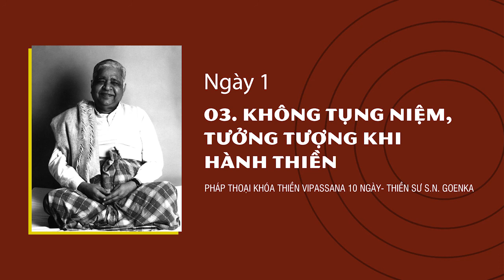03. KHÔNG TỤNG NIỆM, TƯỞNG TƯỢNG KHI HÀNH THIỀN – NGÀY 1- S.N. Goenka - Khoá Vipassana 10 Ngày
Trong khoá thiền này, tại sao không được tụng niệm, hình dung, tưởng tượng khi hành thiền Anapana?

Một lý do, tại sao chúng tôi không muốn Quý vị thực hành bất cứ sự tụng niệm nào, hình dung nào. Một lý do nhỏ thôi, dĩ nhiên, nhưng vẫn là lý do quan trọng. Khi niệm, Quý vị thường niệm một danh hiệu, danh hiệu của Vị thần này, nữ thần kia, giáo chủ tôn giáo này hay tôn giáo kia. Thế là mình có liên quan đến một giáo phái nào đó, tông phái nào đó. Phương pháp Thiền này muốn ta luyện tập ở mức độ sự thật chung cho tất cả.
Toàn thể phương pháp Thiền này là chung cho tất cả, không có tính cách tông phái. Nếu dùng một hình ảnh, một hình ảnh tưởng tượng, một hình tượng, một hình dáng của Vị thần này, nữ thần kia, giáo chủ tôn giáo này hay tôn giáo kia là ta liên quan đến một tôn giáo có tổ chức nào đó, một tông phái nào đó. Cách này không thể áp dụng cho tất cả mọi người, chỉ những ai thuộc tôn giáo, tông phái đó mới luyện tập theo. Cách này không phải là chung cho tất cả. Phải hiểu rằng sự khổ đau của chúng ta là chung cho tất cả, căn bệnh là chung cho tất cả. Khi một người phát sinh ra điều bất thiện, giận dữ, ác ý, ham muốn, dục vọng, sợ hãi, ngã mạn, bất cứ phản ứng tiêu cực nào, người ấy trở nên căng thẳng, trở nên khốn khổ. Điều này xảy ra với mọi người.